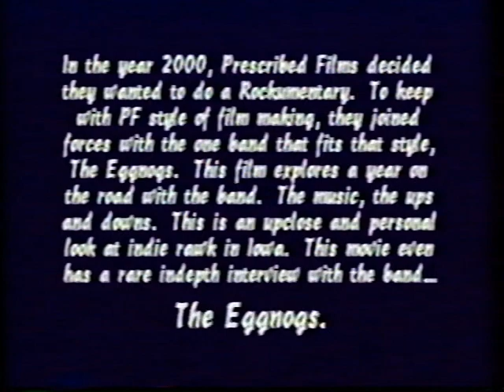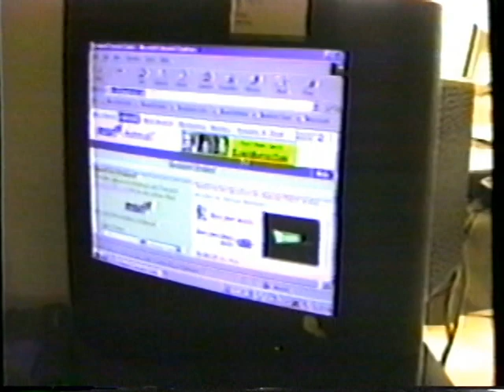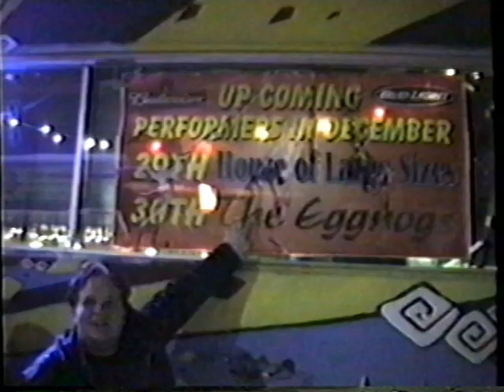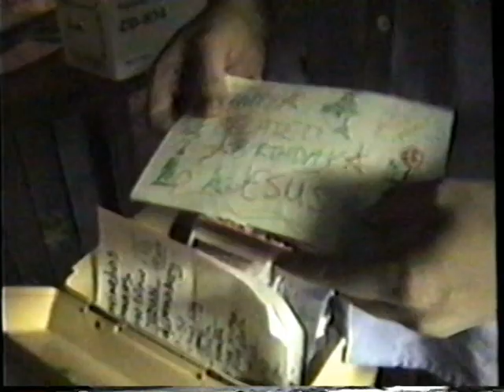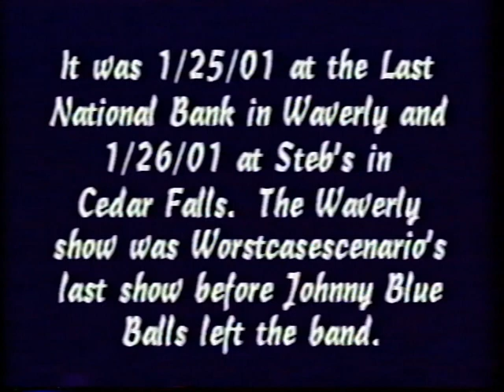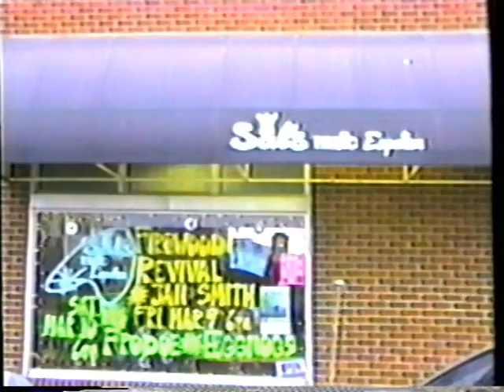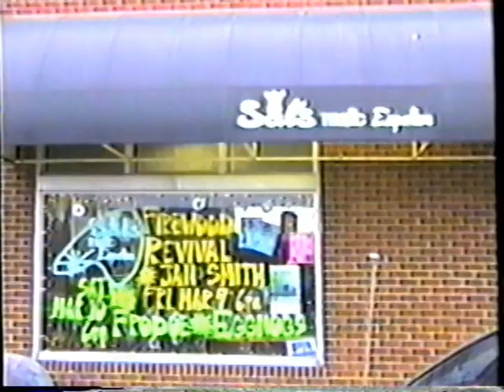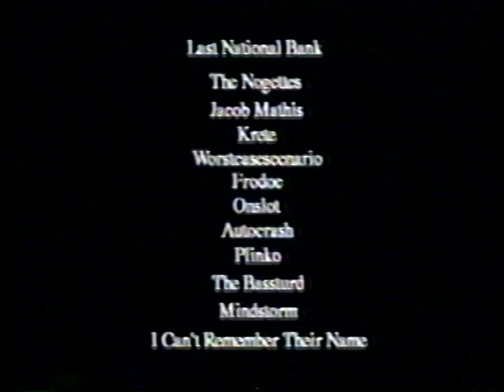The Eggnogs Movie [Feature Film] (2002)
So who are those crazy men that hide behind the monikers of Jesus, Samb, and Cap'n Spooty? Watch the movie and still wonder who they are. With "The Eggnogs Movie" you'll venture where no other documentary las dared to go before! Hanging out backstage, hanging out at home, and anywhere else they're not welcome. Prescribed Films own Insane Mike followed the 'Nogs around for a few months with his trusty camera and even invited them to his home, something he said he would never do again, to get in the minds of the already world-famous The Eggnogs! Watch them perform, converse with fans, eat, and sleep, and then pray that they don't come to your town!